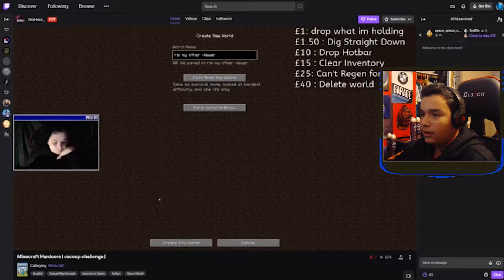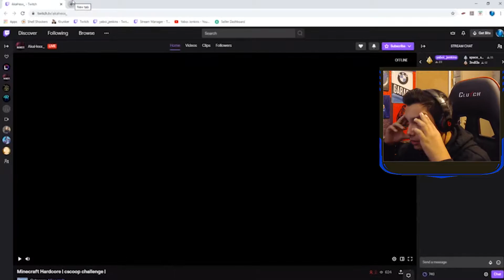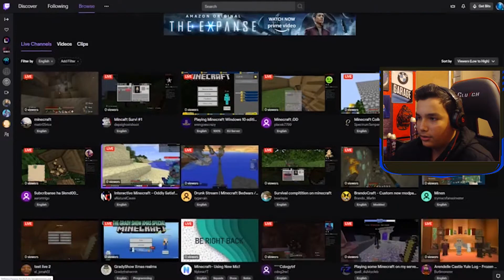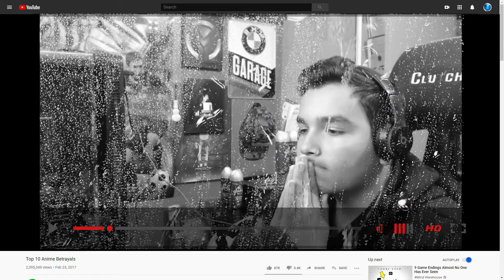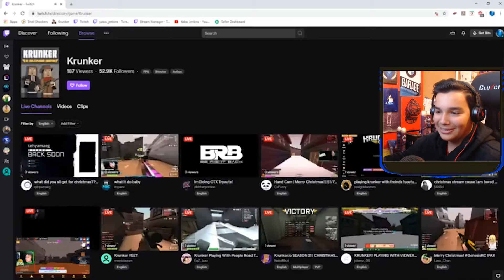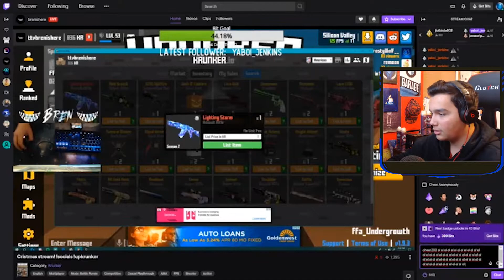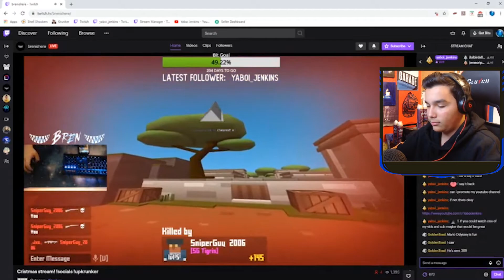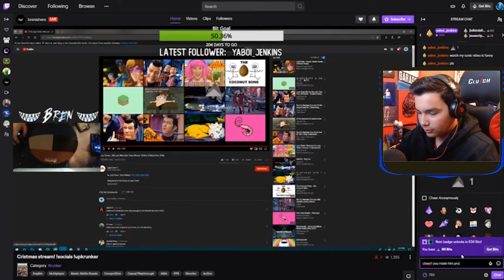Donating 800 Bits 1 by 1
So I wanted to make a Christmas video and I thought this would be fun. Sorry  for being active recently as I have been doing a lot of work on Fiverr and dealing with school finals. Drop me a comment telling me whether or not you want to see a setup video!